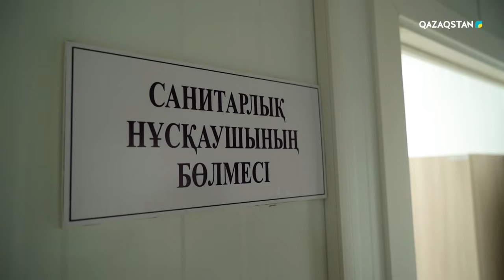«АҚСАУЫТ». «Шопанқазған» шекара бөлімшесі. Соңғы модульдік үлгіде салынған застава